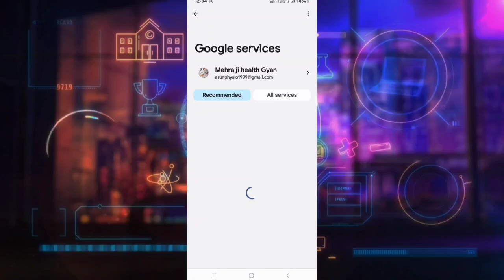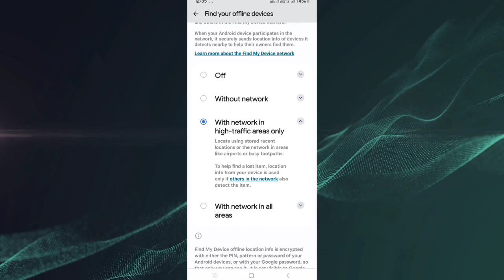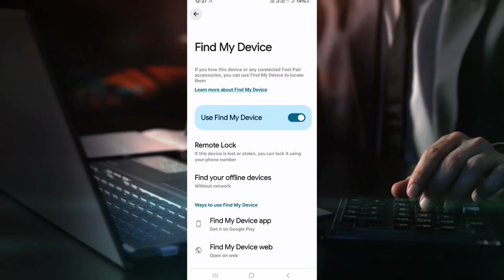How To Track Your Mobile Offline। Chori Huye Mobile Ko Kaise Track Karen, Ofline।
Dosto is video me maine bataya hai ki kaise aap apne chori huge Mobile ko offline Track kr sakte hain